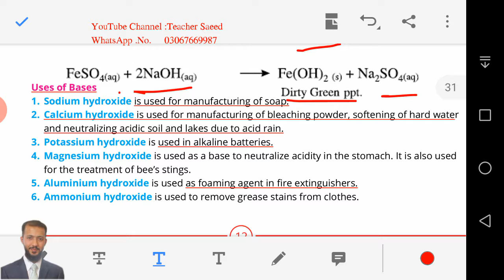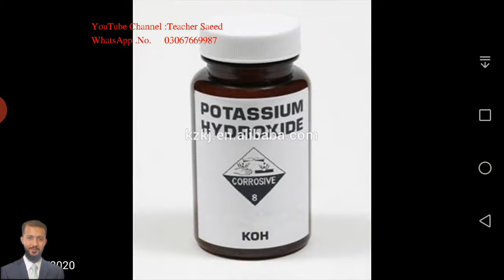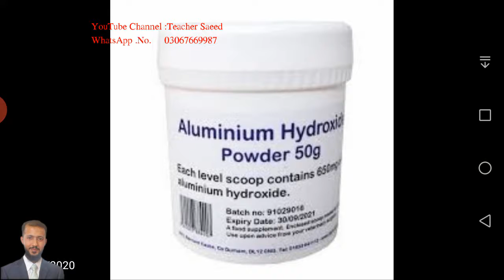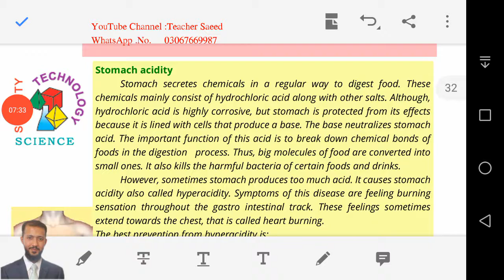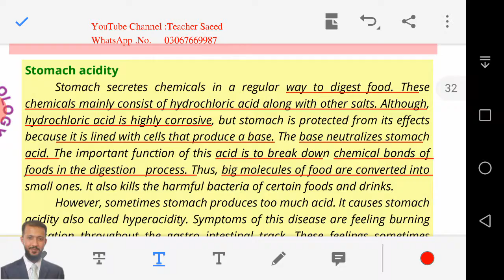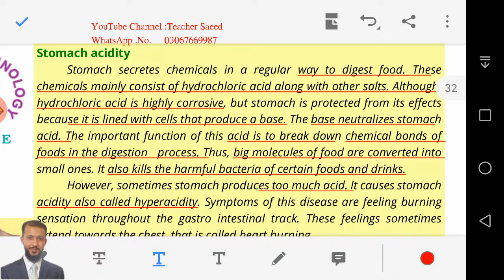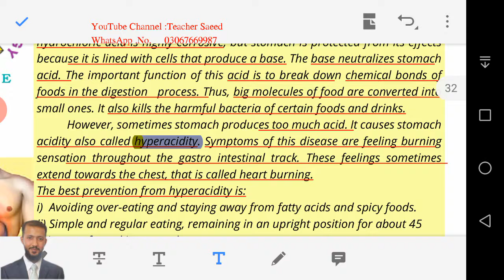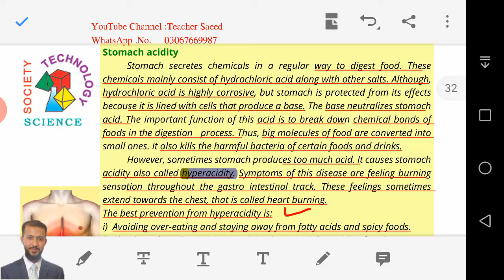10th Chemistry lec25